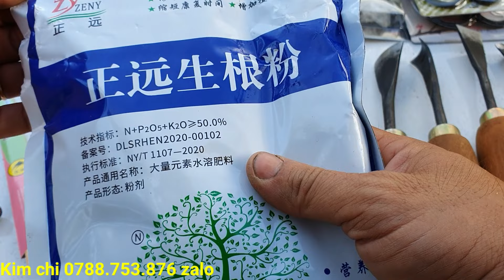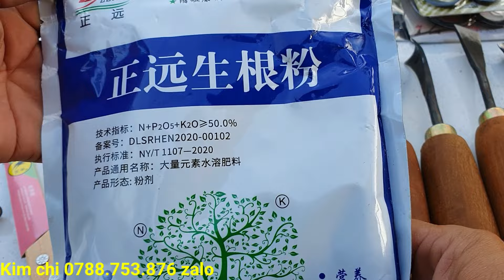Mai giảo phú tân thành phẩm chơi tết 2023- chào bán 27/8♡Kim chi 0788.753.876